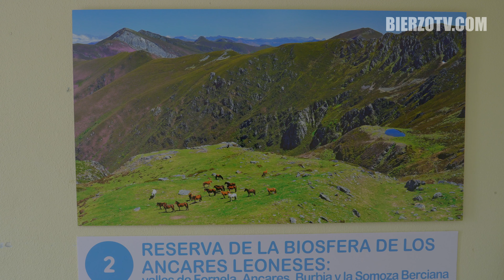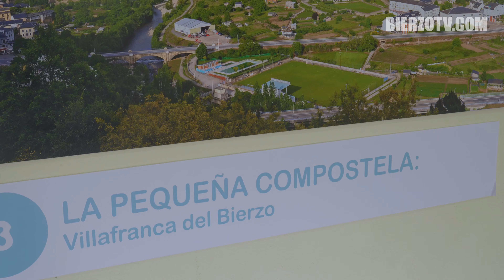Los 'Sabios paisajes' de Isidro Canóniga llegan a Toreno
Hace tres años la asociación A Morteira y el fotógrafo naturalista, Isidro Canóniga, presentaron 'Sabios paisajes', un libro en el que se reivindica tanto la belleza paisajística del Bierzo como la riqueza cultural y etnográfica de sus pueblos. Del mismo, el Instituto Leonés de Cultura, de la Diputación de León, seleccionó un conjunto de imágenes para presentarlas en formato exposición en el Museo de los Pueblos Leoneses de Mansilla de la Mulas.

La muestra se presenta ahora en la sala de exposiciones de Toreno, junto al Ayuntamiento, y forma parte de las actividades culturales programadas con motivo de las Fiestas de San Juan para dar a conocer el entorno natural más cercano.